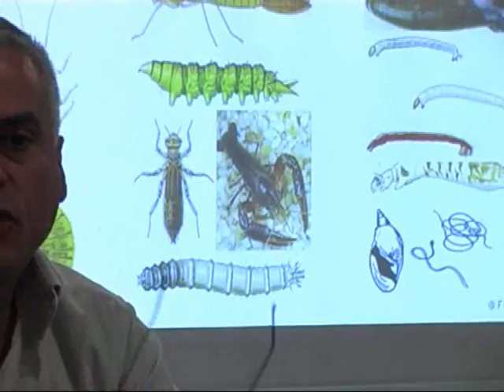El agua del río Sil es de buena calidad